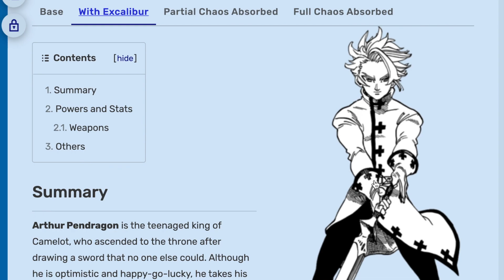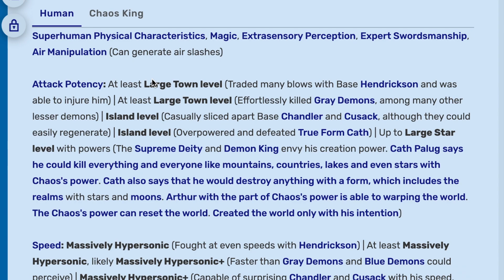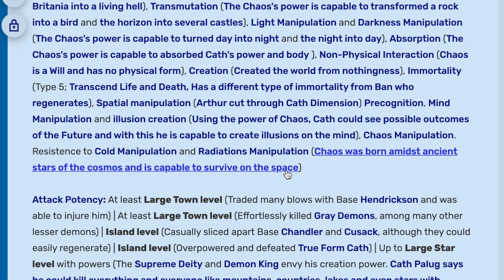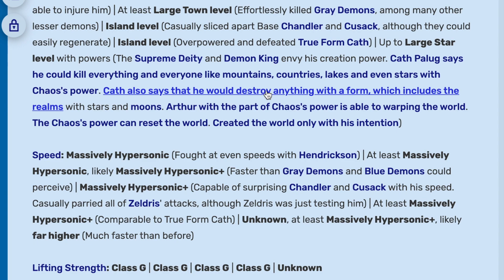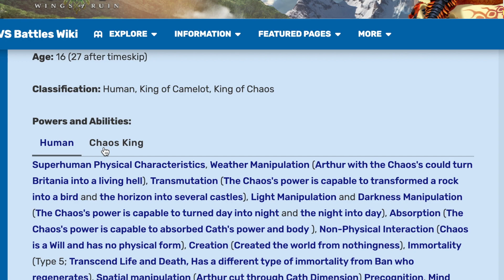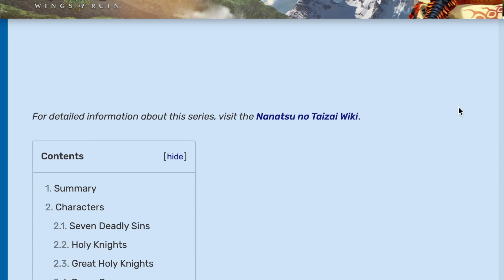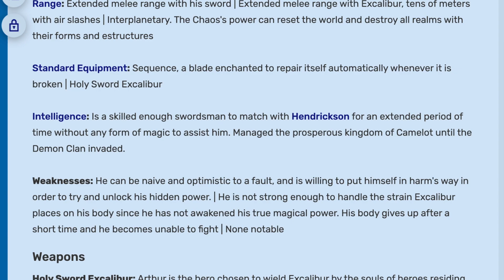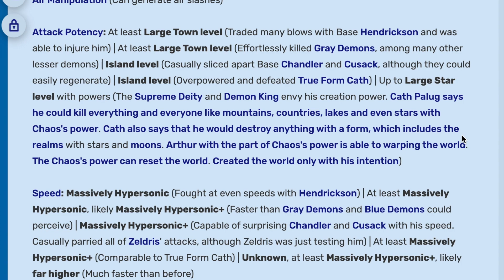Reviewing Vs Battle Wiki Arthur Pendragon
YO?! IS IT TIME FOR FRESH WANK?!